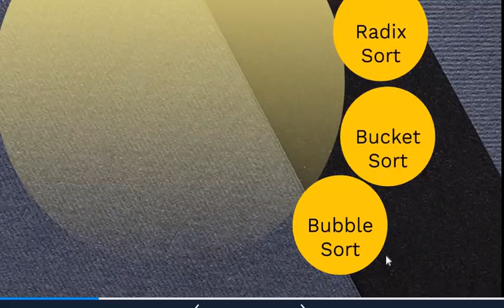sorting algorithms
linear & non linear algorithm overview